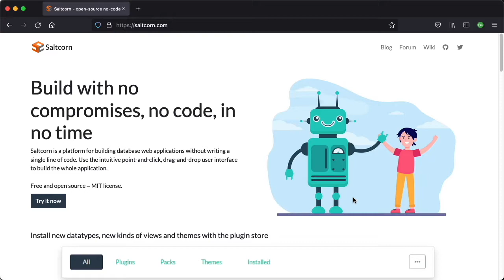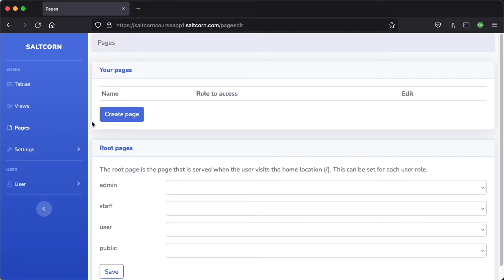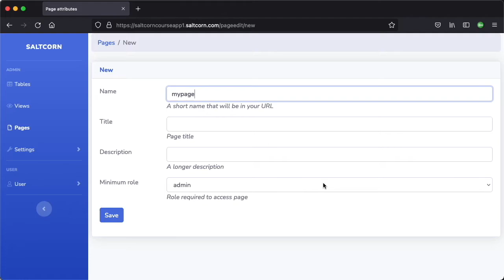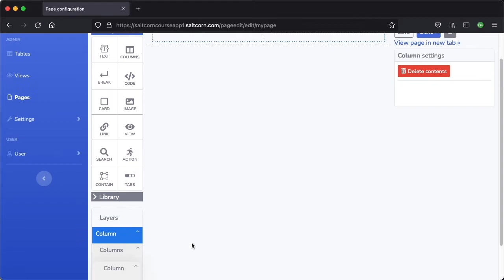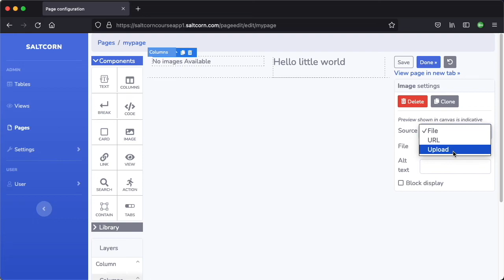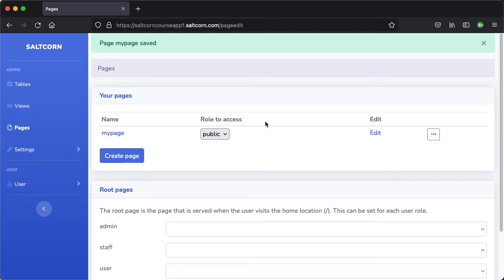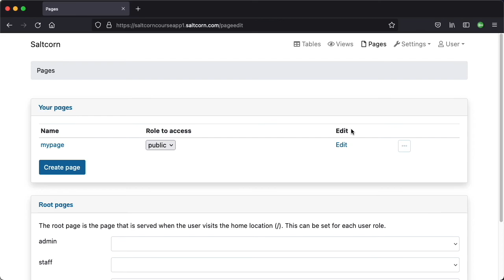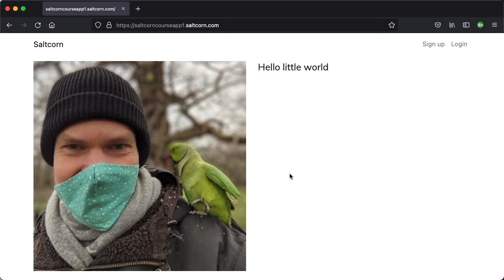Saltcorn introduction - building a simple page [Oct 2021, 0.6.0]